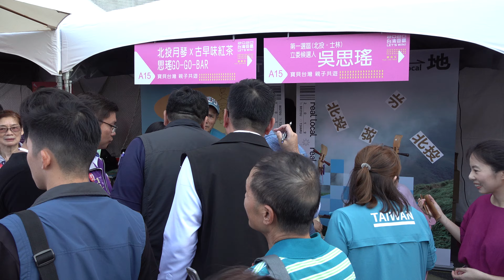4K2160P」108年11月17日蔡英文總統台北市競選總部成立大會2020台灣要贏LET‘S WIN「競選立委吳思瑤「陸視MLTV陸網TVTS台網TNTV中網CTTV華網TVTV民網TVCS」 7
108年11月17日蔡英文總統台北市競選總部成立大會2020台灣要贏LET‘S WIN

預算平衡政府會持家
22年來,第一次達成財政平衡

已建設加補貼,還沒有債留子孫
農民朋友好康都在這
11月開辦職災保險
117萬名農友受益
每學期最高13,000元
農機補助,每台補3,000到80,000元
農業綜合貸款額度30萬調到40萬
交通通勤政府來照顧
800萬燃油車主老車換購
最高補5,000元
新購電動機車,補助7,000元
大型車汰舊換新最高補助30萬,還補助多角度監視器保護行人安全
以前沒做的,現在做到了

完勝國民黨
股市破萬點超過16個月,創28年紀錄
經濟成長率
2019年第2季,亞洲四小龍第一
新南向有成績
千大台商營收衝破3.6兆台幣
不缺電 綠能有產業
夏天最熱38度時,
備載容量都還有13.48%,就是不缺電
離岸風電產業, 2025年達上兆投資,
超過2萬個就業機會
硬起來
守護滷肉飯
防堵非洲豬瘟,國人安心吃滷肉飯
終結22年口蹄疫
2020年5月台灣豬有望外銷
歐盟解除黃牌警告
幫漁民守護400億產業
增補助 家庭少負擔
長照2.0擴大服務
住宿機構每年補助最高六萬元
增加準公共幼兒園
學費最高只繳4,500元
租金補貼顧青年
2019年每月最高補5,000元
以前不夠好,現在做到好

減稅 超有感 家庭少負擔
修正「所得稅法」
增列長照特別扣除額12萬
2019年全國大減稅,民眾超有感
政府加静青年不低薪
基本工資連漲4次,不用再領22K
打工族時薪120元漲到158元
超過25%
政府帶頭給警消加薪,體諒辛苦職業
替爸媽顧小孩最周到
加重刑責,從嚴偵辦虐兒事件
托嬰中心強制装監視器
不適任人員列表追蹤
全面修正
兒少法、刑法、教師法、 家庭教育法
加強治安
嚴懲不法份子
酒駕零容忍
酒駕致死修法加重刑責
死刑追訴無限期
拒絕惡徒逍遙法外
成立反毒基金
施打毒品案件顯著下降
以前無感,現在超有感